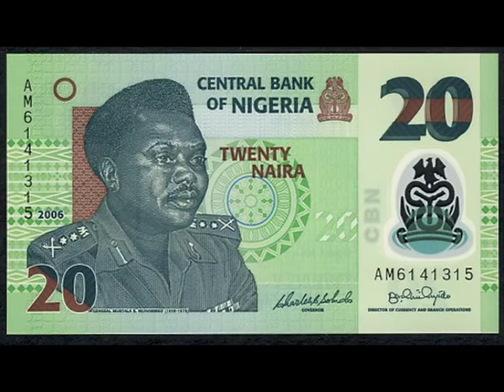Watch Prayers For Late General Murtala Muhammed 40th Anniversary Prayers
The Emir of Kano, Muhammadu Sanusi the second has led hundreds of Muslim faithful in Kano to observe a special prayer to mark the fortieth anniversary of the assassination of Nigeria’s late Head of State General, Murtala Muhammed. Reports have it that the prayer was observed at the Murtala Muhammad mosque which hosts the grave of the late head of state.